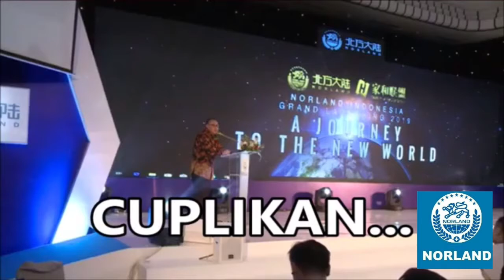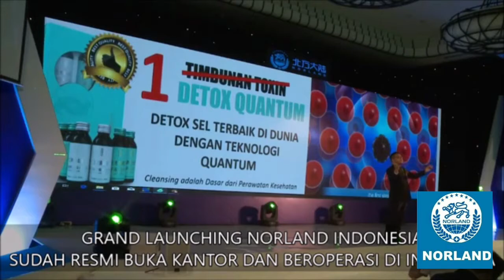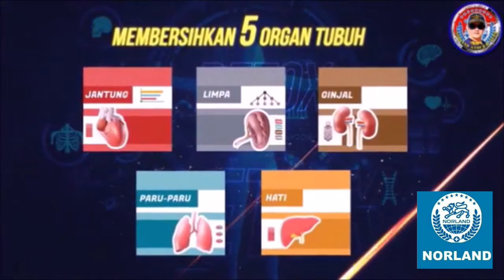Norland global Indonesia.